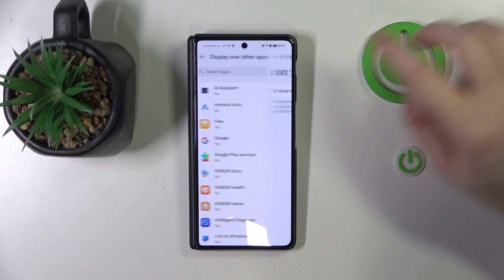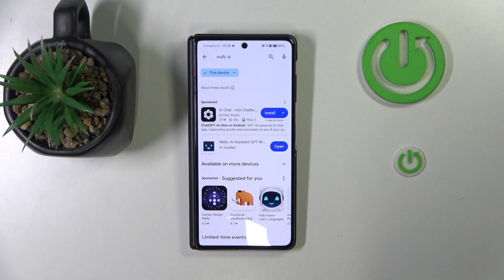How to Install ChatGPT Widget on Honor Magic V3 | Access ChatGPT Easily on Your Honor Magic V3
In this tutorial, we’ll show you how to install the ChatGPT widget on your Honor Magic V3. This widget allows you to access ChatGPT quickly and easily, enhancing your productivity and enabling you to get answers on-the-go. Follow our step-by-step instructions to download and set up the ChatGPT widget, making it simple to chat with the AI assistant directly from your home screen.

How to install ChatGPT widget on Honor Magic V3?
How to access ChatGPT easily on your Honor Magic V3?
How to customize the ChatGPT widget settings on Honor Magic V3?